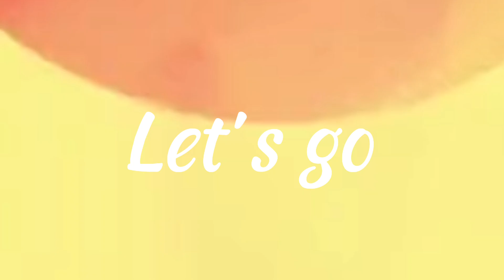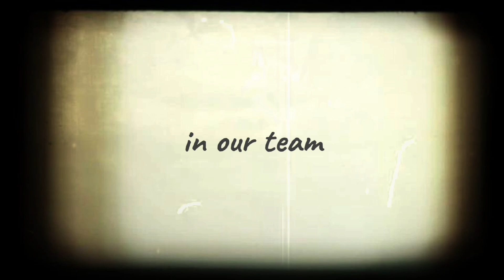12A5- Gia Hân, Thanh Tùng, Trường Phát, Bửu Kim